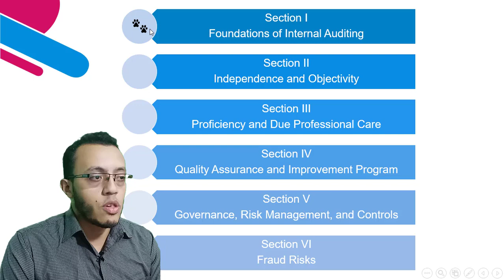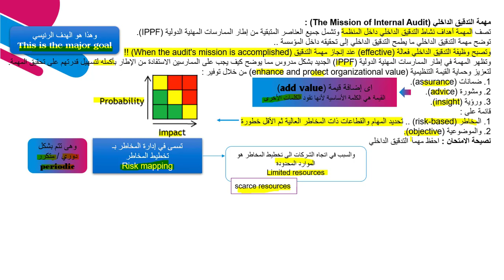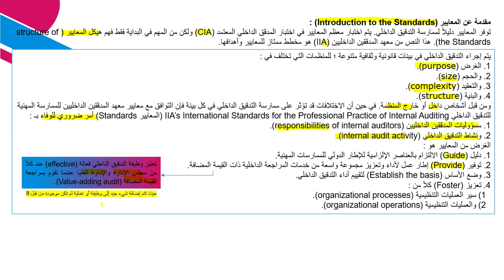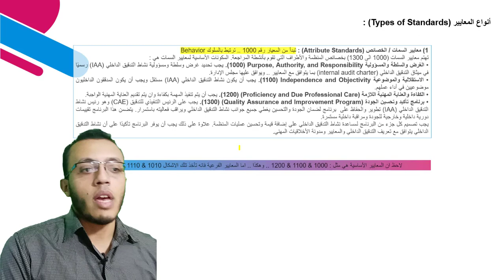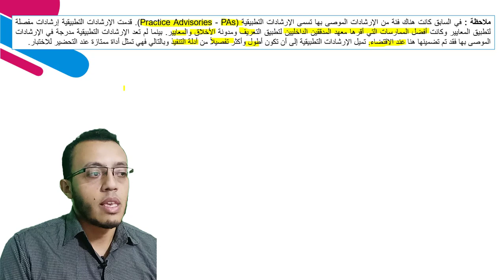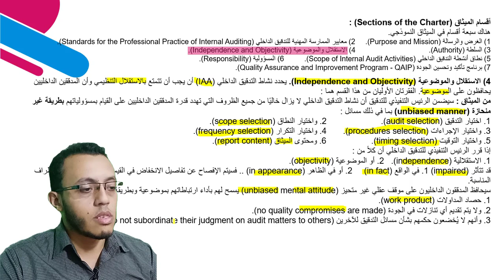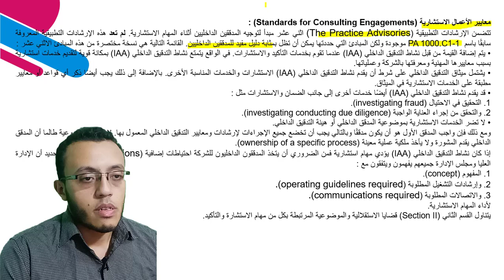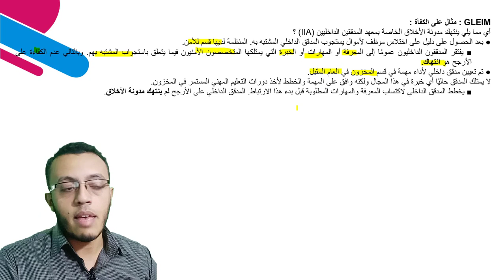شهادة المدقق المعتمد – المحاضرة 1 | CIA - PART 1 - Section I - Lecture No.1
شهادة المدقق الداخلي المعتمد CIA هي الشهادة الوحيدة المعترف بها عالمياً للمدققين الداخليين، حيث تثبت أنك ذو خبرة واطلاع وأنك جدير بالثقة ، حيث تمكنك هذه الشهادة CIA من اجراء تدقيق داخلي عالي الجودة في أي مكان بالعالم وفقاً للمعايير الدولية.
وسأقدم لكم سلسلة من المحاضرات لشهادة المدقق الداخلي المعتمد Certified Internal Auditor بطريقة بسيطة يسهل فهمها لحصولك على الشهادة.

المحاضرة رقم (1) فى سلسلة شرح شهادة الـ CIA (الجزء الاول) - الشرح باللغة العربية

الشرح لجزء متعلق بـ الاخلاقيات - يحتوى الفيديو على :
1. المعايير والإرشادات - إطار الممارسات المهنية الدولية 00:00
2. الغرض والسلطة والمسؤولية من نشاط التدقيق الداخلي 1:22:51
3. ميثاق التدقيق الداخلي 1:26:15
4. خدمات الضمان والاستشارات 1:51:29
5. مدونة قواعد السلوك لمعهد المدققين الداخلين 2:00:09

نتمنى ان يكون الفيديو قد اعجبكم ولا تنسوا الاشتراك وتفعيل  زر الجرس لكي يصلكم كل جديد أراءكم وتعليقاتكم تهمنا 👇